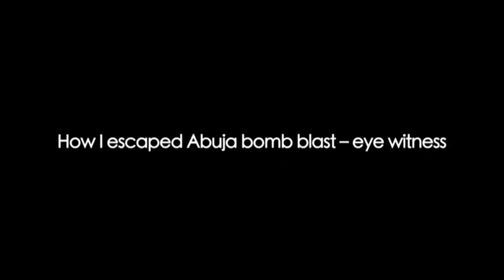How I Escaped Abuja Bomb Blast -Eyewitness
This Video clip shows  a man who narrowly escaped the bomb blast at the EMAB Shopping Plaza Abuja when he went into the plaza to do photocopy of his document and left his driver in the car outside but his driver was burnt beyond recognition .